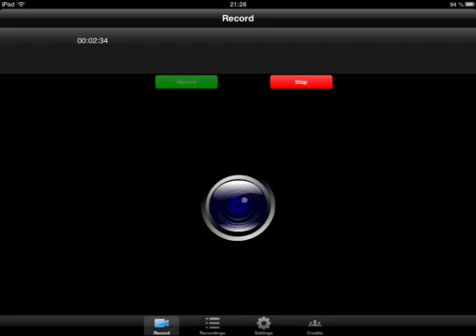Autoroute #1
Mon skype: regledufoot